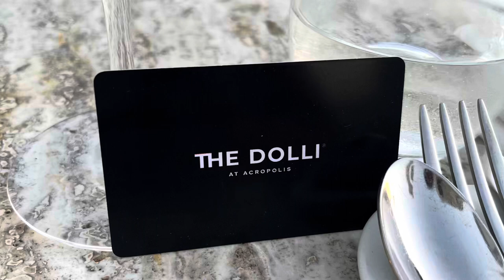The Dolli at Acropolis Athens Greece #1 hotel in Greece by Conde Nast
Boutique hotel that is part of Grecotel in Athens city center. It is known as the Studio 54 of boutique hotels. It was a mansion owned by a wealthy Greek family that was transformed into a beautiful hotel. It just opened Jan 2023.